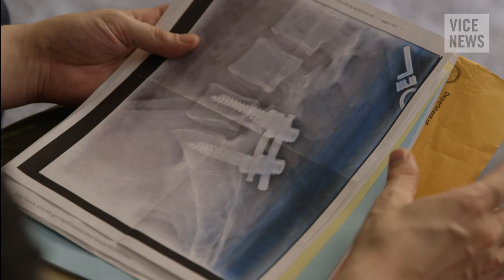Abandoned at Home: A Live VICE News Special Event (Coming Soon)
Join us at VICENews.com for our first live online premiere on Monday, June 30 at 9PM ET, when we'll be streaming "Abandoned at Home," our look into the severe healthcare challenges facing America's returning veterans.

We will be holding a live Q&A immediately afterwards with the veterans featured in the documentary and the team that put the film together. We'll also be taking questions from YouTube, Twitter, and Instagram followers via the hashtag VAatHome.